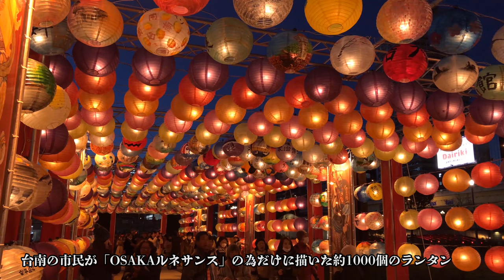【4K】大阪光の饗宴2018 〜OSAKA光のルネサンス2018〜 中之島エリア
本日は2018年12月14日(金)から25日(火)まで行われている、OSAKA光のルネサンス2018に行ってきました。中之島エリアで行われているプログラムで、ウォールタペストリーをはじめ様々なイルミネーションを楽しむことができました。周辺には多くの屋台も出店されていて多くの人で賑わっていました。今回撮影にはiPhoneXを使って撮影しました。